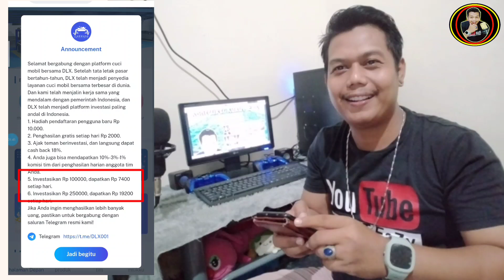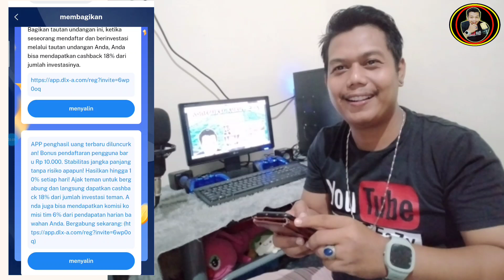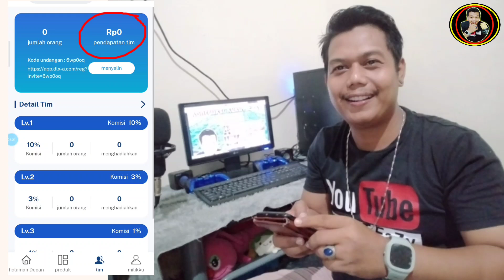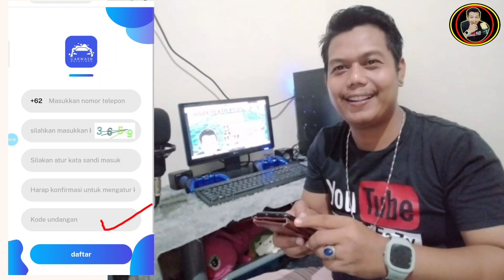Baru Guys‼️ApLikasi PenghasiL Uang | Terbukti Membayar 2023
Wah Udah Lama ya Saya Gak UpLoad Vidio PenghasiL uang, PenghasiL SaLdo Dana

kali ini mudah mudahan saya Lebih Semangat Bahas Website,game dan ApLikasi PenghasiL uang Lagi ya !!!

Link Website Di Vidio :
ApLikasi CARWASH